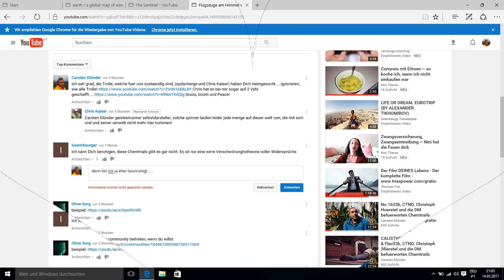No.1832, Kasper´s gesammelte, nicht postbare Kommenarantworten, 13.03.2017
Screenshots, Beweismittelsicherung ueber die Unfaehigkeit des Deppen, zu posten. (Vid folgt)